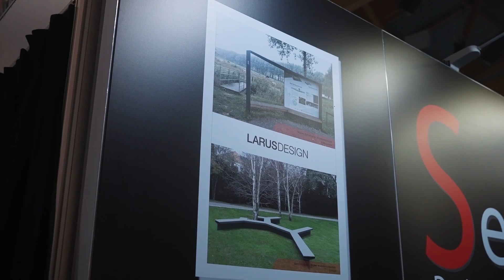Servibo on the Fair in Brussels - 2024 edition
Servibo, a distributor of high-quality street furniture the Belgian and Luxemburg market, looks back on its successful participation at the Openbare Ruimte trade fair 2024 in Brussels. In this video, Servibo highlights its latest products in design street furniture from their renowned partners Escofet 1886 by Molins, Urbidermis by Santa & Cole and Larus Design.

In this video, Servibo takes you to the Openbare Ruimte trade fair 2024 in Brussels, where we presented our latest innovations in street furniture. We were proud to showcase our extensive collection, which perfectly matches the current trends in public space design.

New products: We launched several new products, such as :
- The Eden planter from the collection of Urbidermis. by Santa & Cole
- The Hydra drinkwaterfountain from Larus Design
- The Bike repair console from Levelo
These products are designed to enhance the functionality and aesthetics of public spaces.

We received a lot of positive feedback from visitors to our stand. Not only were they very interested in our product assortment for the public spaces,  they were impressed with the quality, design, and innovation of our products.

The fair offered us the opportunity to network with professionals from the sector. We made valuable contacts with potential customers, partners, and other stakeholders.

The future of public space:
Servibo is convinced that public space plays an increasingly important role in our society. We therefore want to contribute to the creation of attractive, sustainable, and inclusive places where people can meet and feel comfortable.

We would like to thank everyone who visited us at the Openbare Ruimte trade fair 2024. We hope you enjoyed our video. Are you curious about our products or would you like to know more about our vision for the future of public space?

together with you we want to assist you in creating functional and durable public spaces for everybody to enjoy.